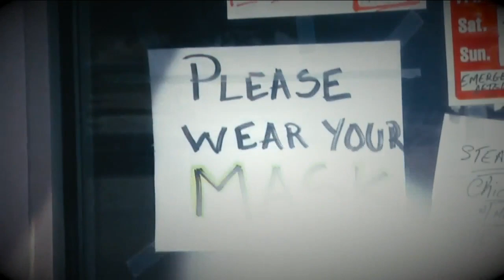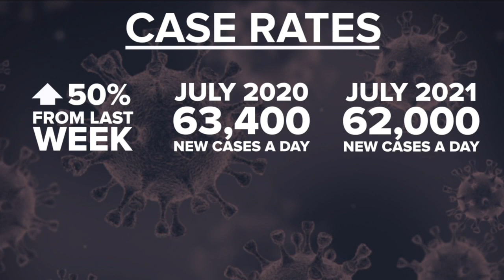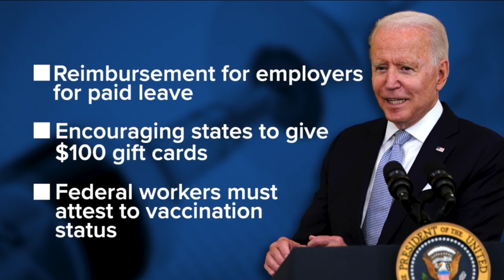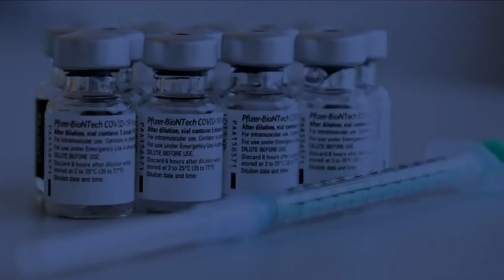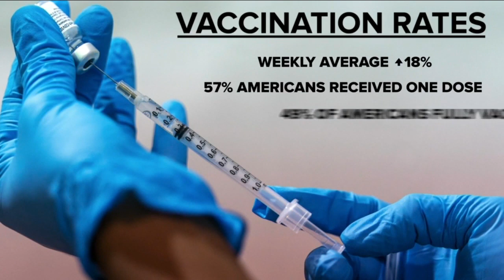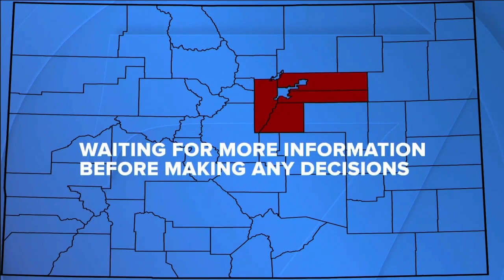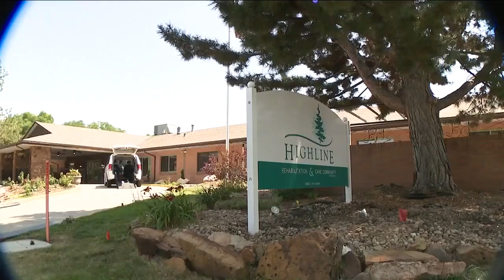Denver7 News at 5PM Thursday, July 29, 2021